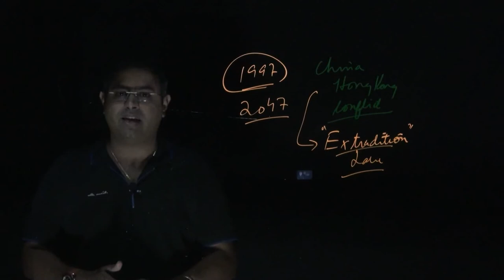Hong Kong China Dispute | 9th Class | 2020 Current Affairs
Hong Kong China Conflict
Is Hong Kong an independent nation?
Hong Kong is semi-autonomous – with it’s own money, passports, immigration channels and legal system.

But it isn’t quite independent either.

In fact, Hong Kong was never an independent country.
Britain controlled the region as a British colony until 1997, when a 99-year lease expired.

China agreed to govern Hong Kong under the principle of “one country, two systems” and a deal was struck between China when Britain ceded its control.

However, in recent years Hong Kong residents have become fearful of creeping mainland China control.

In 2014, China’s Central People’s Government released a report asserting that Hong Kong’s judiciary should be subordinate to, and not independent of, the government.